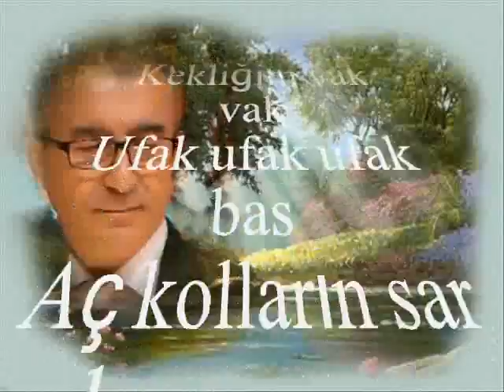Ümit KOROĞLU-Arabaya Taş Koydum Civanım (HÜZZAM)R.G.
SOLİST:
*ÜMİT KOROĞLU*
VİDEOYU YAPAN
*RECEP GAYRETLİ*
GÜFTE:
BESTE: ANONİM
USUL: AKSAK
MAKAM: HÜZZAM (İSTANBUL TÜRKÜSÜ)
Arabaya taş koydum (civanım)
Ben bu yola baş koydum (civanım)
Seni gelecek diye (civanım)
Sol yanımı boş koydum (civanım)
Kekliğim vak vak
Ufak ufak ufak bas
Aç kolların sar boynuma
İster öldür ister as
Arabası dört teker (civanım)
Beyoğlu'na kum çeker (civanım)
Beyoğlu'nun kızları (civanım)
İşmar eder göz süzer (civanım)
Kekliğim vak vak
İşmar etmek : İşaretle bir şey yapmasını söylemek.